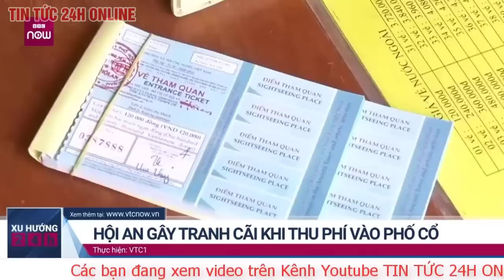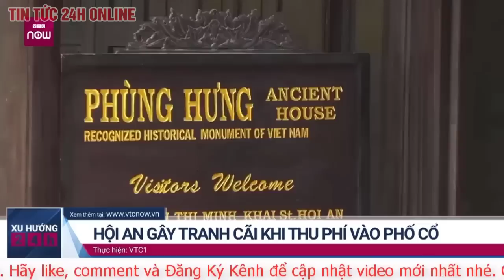Vụ rơi máy bay trực thăng ngắm cảnh vịnh Hạ Long: 3 nạn nhân là người trong 1 gia đình ở Đà Nẵng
3 trong số các nạn nhân tử vong trong vụ rơi trực thăng ngắm cảnh vịnh Hạ Long được xác định là người trong cùng gia đình ở Đà Nẵng.
3 trong số nạn nhân tử vong trong vụ rơi trực thăng Bell-505 tại Hải Phòng là ông Hồ Tá Lực (1964), vợ Nguyễn Thị Hội (1963, cùng trú 422 Tôn Đản, tổ 35, phường Hòa An, quận Cẩm Lệ, Đà Nẵng) và em gái ông Lực là bà Hồ Thị Oanh (1972).Ngoài ra, 1 nạn nhân khác trong vụ rơi máy bay là bà Phạm Thị Bê (SN 1958, trú TP Đà Nẵng), bạn của gia đình ông Lực.
"Sau khi nắm được thông tin, địa phương đã bố trí cán bộ, các hội, đoàn thể đến động viên, hỗ trợ gia đình chuẩn bị lo hậu sự cho các nạn nhân", bà Tuyết nói.